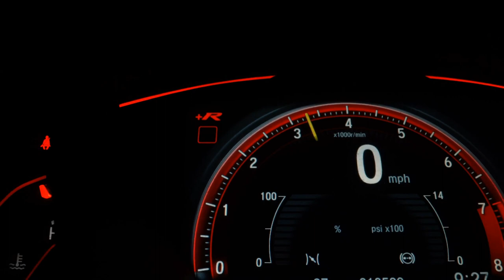RENAULT DUSTER - 2014 - São Caetano do Sul/SP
A DNT Automóveis se destaca desde 2017 no mercado automotivo como sinônimo de transparência, confiança e qualidade. Financiamos em ate 48 meses com as melhores taxas do mercado com ou sem entrada, aceitamos seu veiculo como parte de pagamento com uma avaliação justa com o mercado.
Especializada na venda de veículos seminovos e 0km , Nossos veículos são verificados e certificados, e nosso estoque é constantemente renovado com o que há de mais novo e exclusivo.

Aqui você irá encontrar o carro que deseja.

Veículo: RENAULT / DUSTER 2.0 DYNAMIQUE 4X2 16V
Ano: 2013/2014
Combustível: FLEX
Portas: 4 PORTAS
Câmbio: Manual
Cor: PRATA
KM: 114.000

✅ Air Bag
✅ Alarme
✅ Ar Condicionado
✅ Ar Quente
✅ Desembaçador Traseiro
✅ Direção Hidráulica
✅ Freio ABS
✅ GPS
✅ Travas Elétricas
✅ Vidros Elétricos
✅ Kit Multimídia
✅ Trio Elétrico
✅ Bancos Esportivos
✅ Protetor de Cárter
✅ Som Original